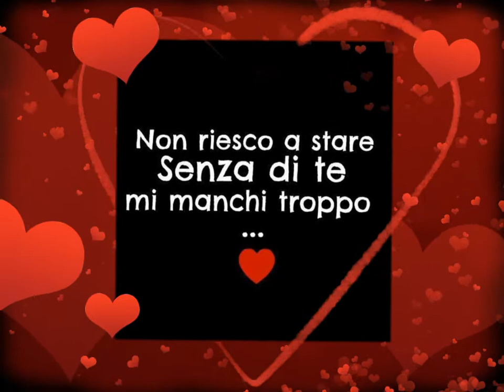Cantare D'amore- Amedeo Minghi